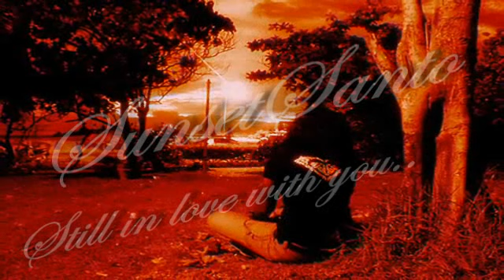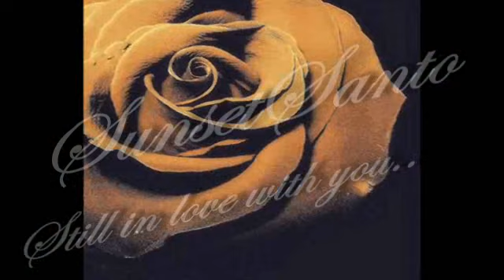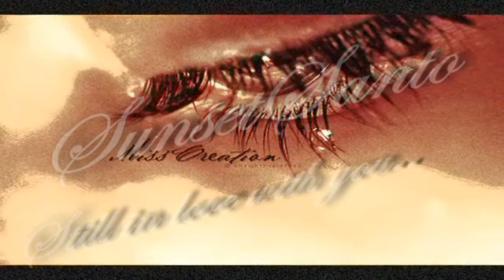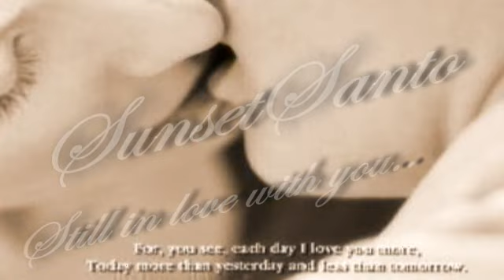__Still In Love with You__ ♪Thin Lizzy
..Think I'll just fall to pieces
If I don't find something else to do
This sadness never ceases

My head, it keeps on reeling
It's got me in a crazy spin
Darling, darling, darling

They say time has a way of healing
Dries all the tears from your eyes
But darling it's this empty feeling
My heart can't disguise!!

I try my best but it's no use
I guess I'll keep on loving you...

Now that it's all over, woman
There's something I think you should know
Baby, baby, think it over
Just one more time before you go

Call on me baby
If there's anything I can do for you
Help me see it through...!!

"Still in Love with You" is a song originally recorded by Thin Lizzy, first released on their 1974 album Nightlife, and later released on the live albums Live and Dangerous, Life, BBC Radio One Live in Concert, The Peel Sessions and One Night Only. Allmusic's review of the song says it "is widely considered to be Thin Lizzy's greatest, most romantic ballad."
On all Thin Lizzy releases, the song is credited solely to Phil Lynott, although at least one source attributes much of the credit to Gary Moore,and that the song was largely composed by Moore in 1969. Moore had not recorded the song himself prior to his brief involvement with Thin Lizzy in early 1974, and it is his guitar solo on the finished recording on the Nightlife album. Even though Moore had left the band by the time the album was put together in the autumn of 1974, his replacement Brian Robertson refused to re-record the solo,believing that it could not be improved upon.The song later became a showcase for each of the band's guitarists, featuring in their live set until the band split in 1983.

This video may not be copied in any manner . As it is protected by International copyright laws (International. Code Title 617, Public Law GR94-50033).
and Registered under SUNSETSANTO Productions ,written permission is requested .